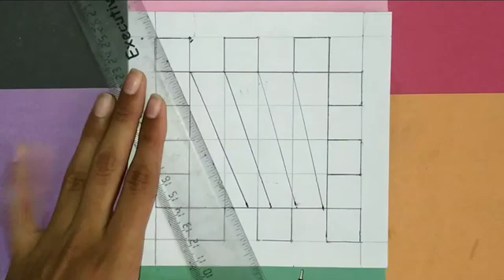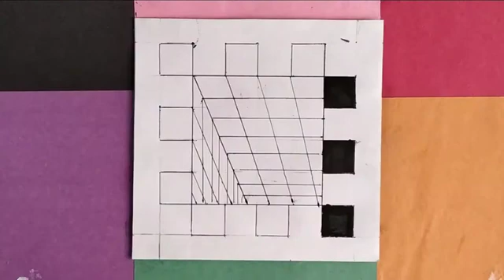3 boyutlu çalışmalar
3 boyutlu çalışmalar